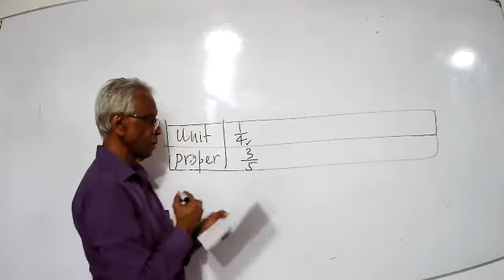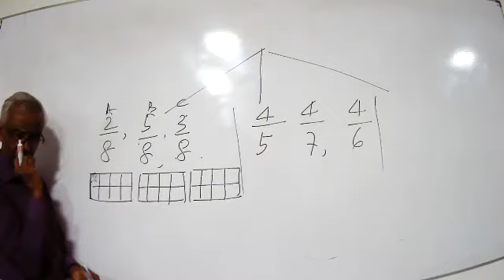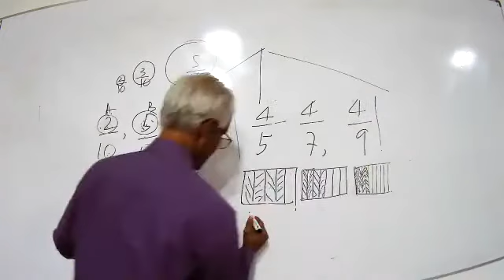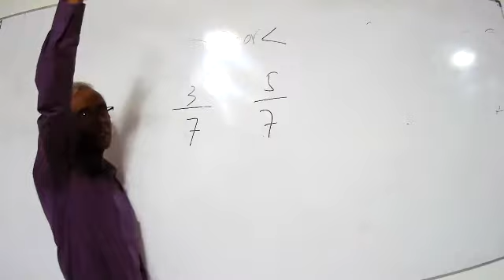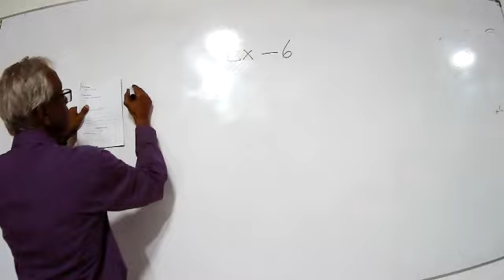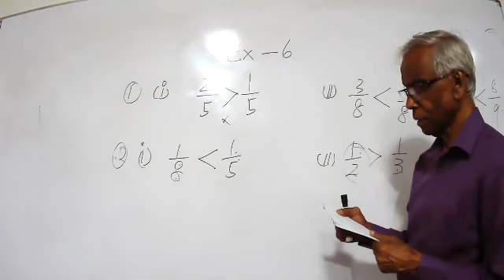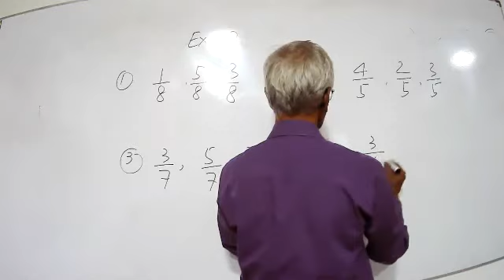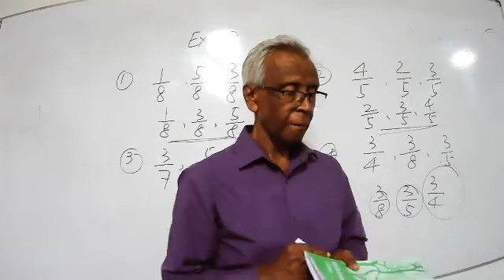Grade 6 em 2021 4 30 part iii